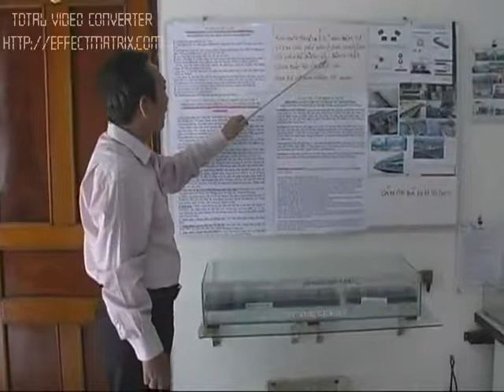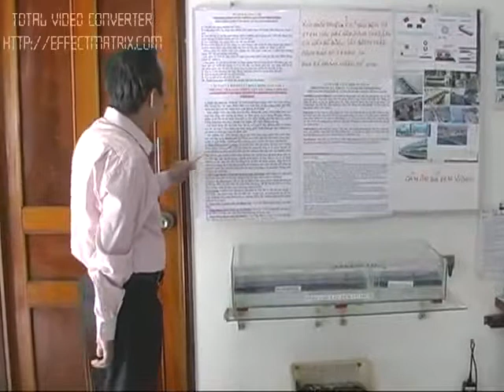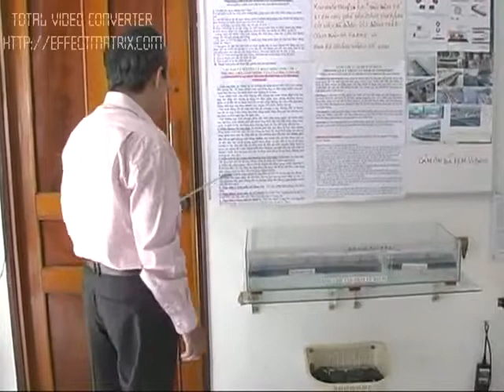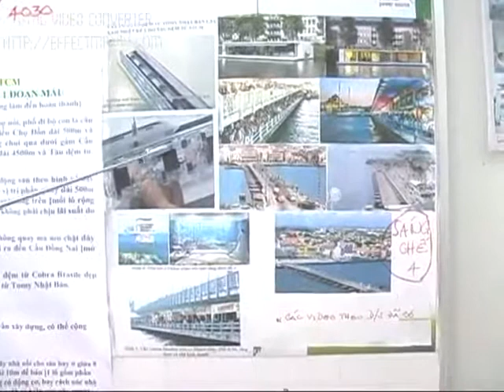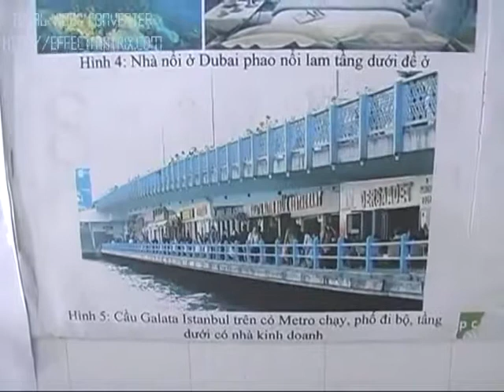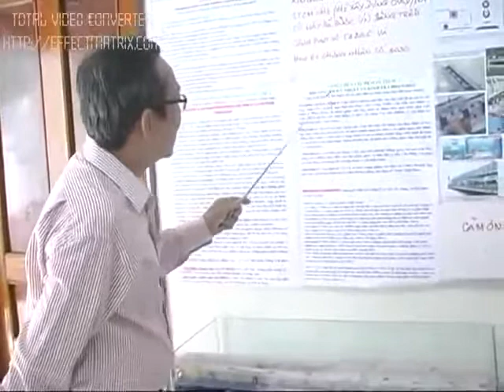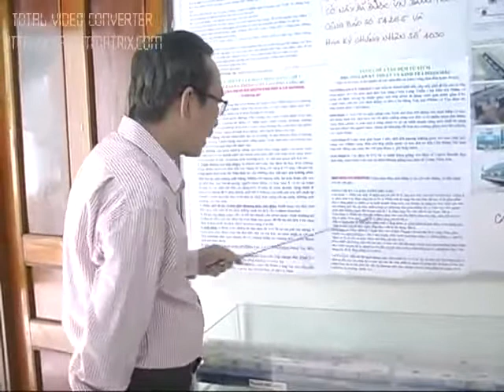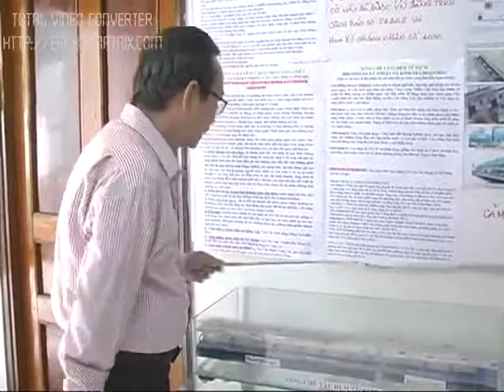Tàu Đệm Từ mới STCM 0usd/km giá vé rẻ bay trên nóc thành phố nổi cầuphaoquay thờiBĐKH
ĐT: 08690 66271  hay Zalo-Viber 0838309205
Chúng tôi gồm:
-Nhóm nghiên cứu độc lập STCM Đồng Nai.
-Kiến trúc sư Nguyễn mạnh Dũng [Hội Kiến Trúc Sư Đồng Nai] -Công ty xây lắp thương mại Bến Tre.
-Các bạn học Ngô Quyền ngày xưa trong ngoài nước.
Mong được góp ý phản biện và hổ trợ đưa ra ứng dụng ngoài xã hội.
Lợi ích sáng chế “Phương tiện giao thông vận tải công cộng số lượng lớn Tàu đệm từ STCM 0 usd/1km”:
1. Chi phí xây dựng không usd / 1km.
2. Làm phát triển hạ tầng giao thông bền vững ngay khi nước biển dâng cao thêm 1 mét.
3. Làm hết kẹt xe ùn tắc giao thông cho TPHCM, Đồng Nai, Bình Dương và nhiều thành phố lớn trên thế giới.
4. Tạo cảnh đẹp, văn minh, hiện đại, tốt cho du lịch.
5. Phát triển kinh tế xã hội, nâng cao chất lượng cuộc sống 20 triệu người dân ĐBSCL
6. Biến nhược điểm của công nghệ tàu đệm từ hiện nay thành ưu điểm, cụ thể là:
- Tàu đệm từ STCM chạy trên 12 ngàn km sông kênh rạch có sẳn của Miền Đông, TPHCM, ĐBSCL.
- Càng giảm chi phí hơn nửa nhờ có thêm nguồn thu do kinh doanh bất động sản, bán được giá cao nhiều lợi nhuận vì vị trí đắc địa của thành phố nổi, chợ đêm, phố đi bộ, cầu phao quay nên chi phí xây dựng bằng 0, chưa tính phần thu do bán vé tàu. 7. Tạo ra 1 loại phương tiện giao thông mới hiện đại hoàn chỉnh nhất thế giới.
8. Tạo ra thành phố nổi dài nhất thế giới.
9. Tạo ra phố đi bộ dài nhất thế giới.
10. Người mua sáng chế được độc quyền, đạt siêu lợi nhuận.